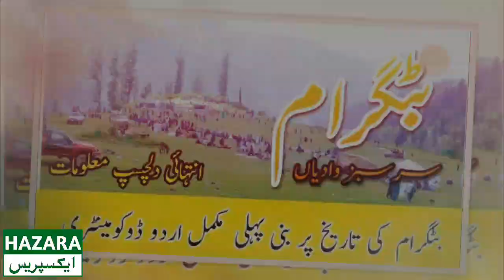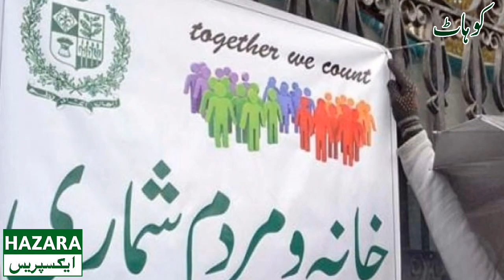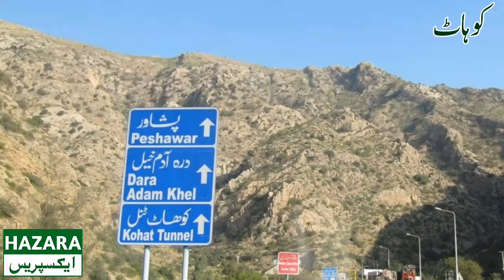Kohat Full Urdu Dacumentry||کوہاٹ اردو ڈوکومینٹری ||Hazara Express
Kohat, is a city in the Khyber Pakhtunkhwa province of Pakistan which serves as the capital of the Kohat District. The city is regarded as a centre of the Bangash tribe of Pashtuns, who have lived in the region since the late 15th century.